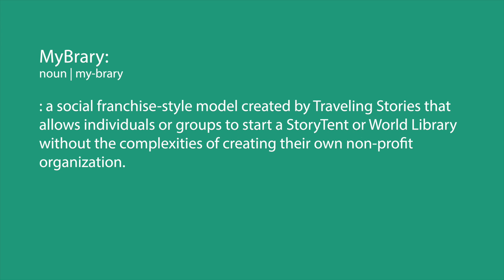MyBrary: A social franchise-style model that lets you start a StoryTent or World Library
This short video explains MyBrary, a social franchise-style model created by Traveling Stories to allow people to start a StoryTent or World Library without the complexities of starting a nonprofit organization.